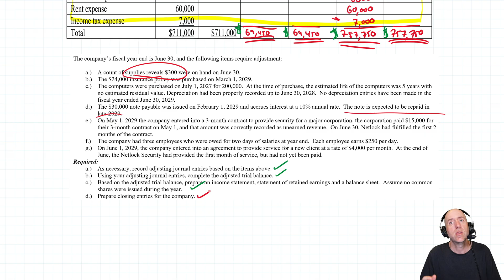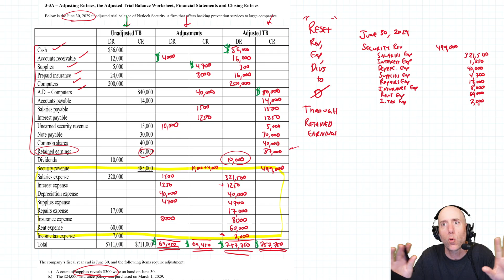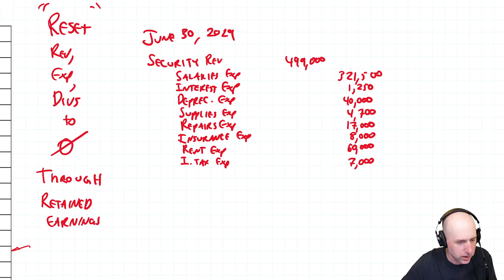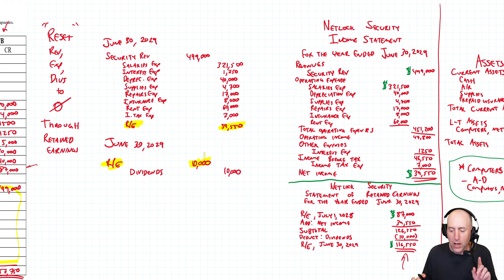FA17 – Closing Entries - Comprehensive Accounting Problem (Part 4 of 4)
📊 Module Overview (FA12–FA17):
Learn how to record adjusting entries for prepaid insurance, depreciation, accruals, and unearned revenues. This module also covers how to prepare an adjusted trial balance and complete the accounting cycle with closing entries.